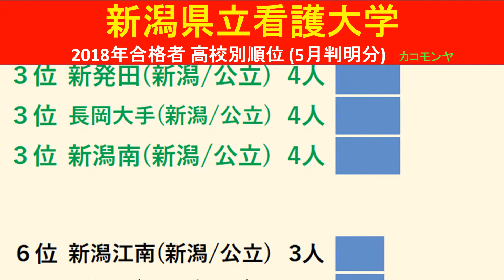【速報】新潟県立看護大学 2018年(平成30年) 合格者数高校別ランキング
【速報】新潟県立看護大学　2018年(平成30年)　合格者数高校別のランキングをわかりやすくグラフでまとめました。